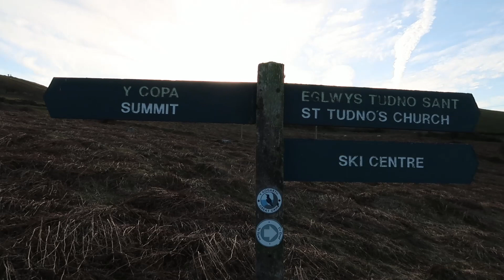Wales Vlog Curbex & Family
Wales Vlog

My first vlog in the beautiful country of Wales 🏴󠁧󠁢󠁷󠁬󠁳󠁿 featuring Curbex & Family

Hello Everyone in this video we are Visiting Wales, an old welsh chapel to be specific, We visit Great Orme Cemetery chapel & find a pleasant surprise to do with a pioneer of womens motorsport, as well as taking in the beautiful scenery wales has to offer on the west shore beach. What an epic day spent exploring with my family in Wales and I even met a dog on the beach 🏖